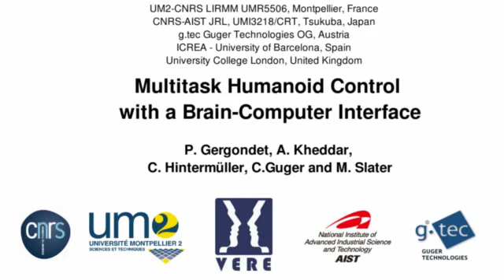Multitask Humanoid Control with a Brain-Computer Interface: user experiment with HRP-2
We present our approach to design a brain-computer interface (BCI) that allows the user to perform multitask humanoid control. We efficiently integrate techniques from computer vision and the task-function based control together with the brain-computer interface into an immersive and intuitive control application despite the well-known shortcomings of BCI. This approach is assessed in a user experiment involving 4 subjects who successfully controlled the HRP-2 humanoid robot in a scenario involving both grasping tasks and steering. The user experiences and the interface performances are presented and give a rich insight into future research that can be made to improve and extend such interface.